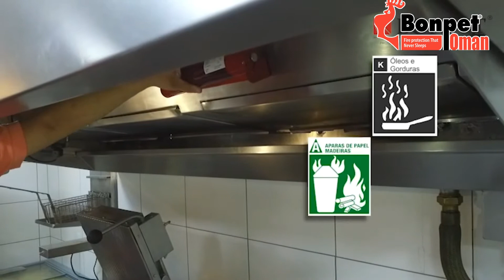Bonpet Ampule - Automatic Fire Extinguisher أمبولة بونبيت الاوتوماتيكية لمكافحة الحريق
ذكر سلامة من تحب معظم الحرائق سسبها زيوت القلي في المنازل و المطاعم وكذلك الكهرباء ... امبولة بونبيت الاكثر امانا في العالم لقدرتها على اطفاء جميع انواع الحرائق ... امبولة بونبيت الاوتوماتيكية :
🚨 صديقة للانسان والبيئه وغير سامه
🚨 لا حاجة للطفايات التقليدية في المنزل حيث ان الطفايات التقليدية لا تقوم باطفاء زيوت القلي وليس لها القدرة على اطفاء جميع انواع الحرائق
🚨 ضمان عشرة سنوات ولا تحتاج لصيانه كما هو الحال في الطفايات التقليدية.
🚨 قدرتها على اطفاء جميع انواع الحرائق بشهادات دولية و فحوصات محلية في سلطنة عمان و دوليا،
🚨 تعمل اوتوماتيكيا ولا تحتاج اجهزة انذار كاذبة،
🚨 معتمدة من الدفاع المدني العماني لاطفاء جميع انواع الحرائق.
🚨 يمكن رميها على الحريق مباشرة او خلطها بالماء لزيادة القدرة الاطفائية عشرون ضعف .
🚨 منتج اوروبي حاصل على براءة اختراع عالمي.
🚨 يفضل استخدامه في المطابخ .. المطاعم ... لوحات الكهرباء ... السيارات ... المولدات ... السفن ... اليخوت ... 🚨 لا تحدث انفجار ولا تحتوي على مواد متفجره.
🚨 الضمان فقط من الوكيل الحصري داخل السلطنة على رقم 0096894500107
🚨 تذكر سلامة من تحب ... Safety First .